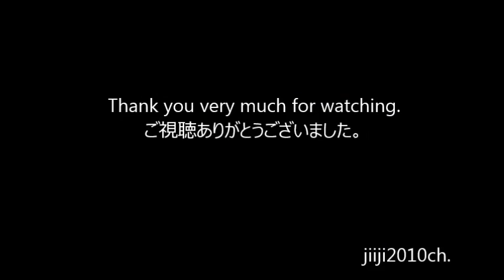初めてポップコーンを食べるモコちゃん! She likes popcorns,too! 【モコ日記20】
このポップコーンとてもおいしいのでモコちゃんにも１個あげて見ました。

音楽　MusMus   ”SweetVermouth”　watson